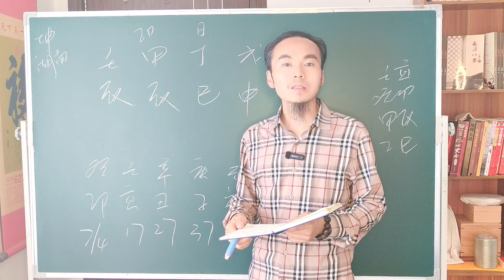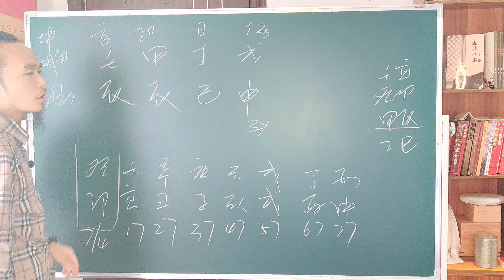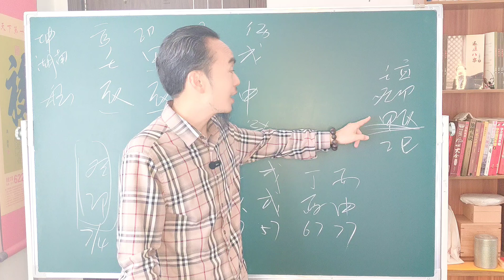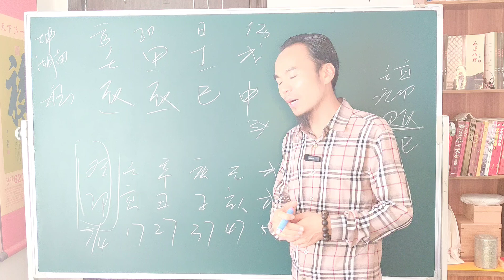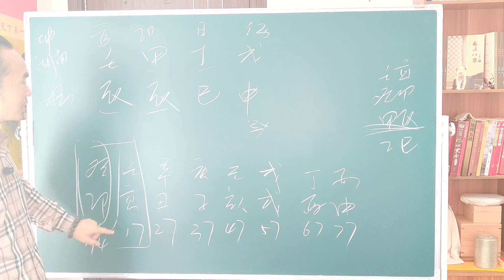王炳程老师：官印相生，考上好的中学，一生平安，多行善积德，王炳程老师四柱八字案例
✅快速教你学习四柱八字命理学，从八字实战验证中教你如何调整自己的命运和运势，使你更好。
👉本期视频：王炳程老师：官印相生，考上好的中学，一生平安，多行善积德，王炳程老师四柱八字案例
👉介绍王炳程老师
   王老师从小跟随自己的外婆，外婆在当地是个仙婆，长期熏陶，深受影响。长大后全国各地寻师学艺及民间高人，包括四柱八字、盲派八字、奇门遁甲、八卦象数、梅花易数、六爻、择吉日课、麻衣神相，尤其是风水总共学过多个门派：玄空、九星、过路阴阳、八宅、易卦、奇门、杨公风水等等。走过很多弯路，学费不少于6位数。遇到过的老师和师父前前后后20多位，有王公、陆公、黄公、李公、徐公、陶公、唐公、倪公等等。
    学以致用，吸取每位恩师的长处及精华，实战是检验真理的唯一途径，走遍祖国大江南北，从山地龙到平原龙，很多名胜古迹及有风水研究价值的地方。为了再三求证，来到自己的故乡，因为自己对于从小长大的故乡十分了解，所以应用杨公风水堪舆自己家的祖坟来一一验证。尤其是我们隔壁一个村叫“井元村”的，200多年来这个村庄从来没有超过100人，懂杨公风水的人一看水口便知。“入山观水口，登穴看明堂”有多少人能真正的懂水口，真的是寥寥无几。

*** ▶️ 影片目錄 ◀️***
0:00​​   出300万都不迁走的二品巡抚坟墓，青龙转岸，后代富甲一方
1:40​​   风水术：从二品巡抚清官
3:50​​   风水术：圆金
4:03​​   风水术：金星结穴
4:10​​   风水术：左青龙
4:30​​   风水术：青龙转岸
4:58​​   风水术：第一层岸山
6:38​   风水术：第二层青龙
6:55​   风水术：水口
9:39​  ​ 风水术：砂
⭕️王老师其它的平台更精彩

 ‣‣ 微信公眾號         ► 王炳程大师易学风水研究院
 ‣‣ 微信                     ► wbc645

❗️接下來你要看的精彩影片❗️
► 风 水 |阴宅风水 |【杨公风水传人王炳程】阳宅白虎衔尸，孩子大学毕业就出车祸，王炳程老师现场讲解视频【Yang Gong feng Shui successor Wang Bingcheng】❗️

👍推薦你使用的實用工具💪
📈 每個Youtuber必備的數據分析工具（免費）